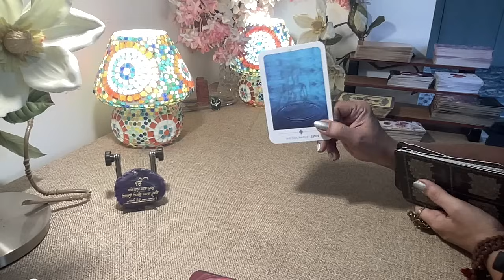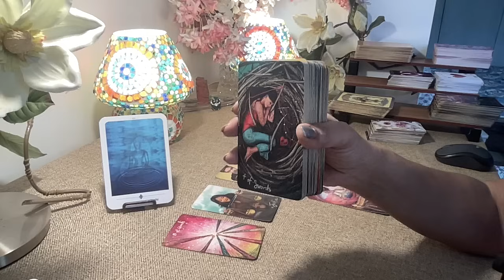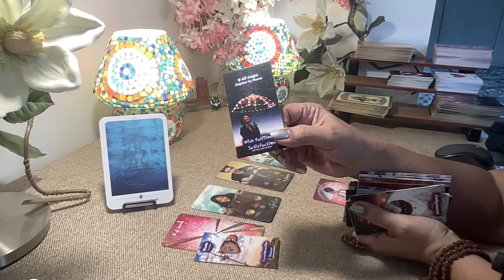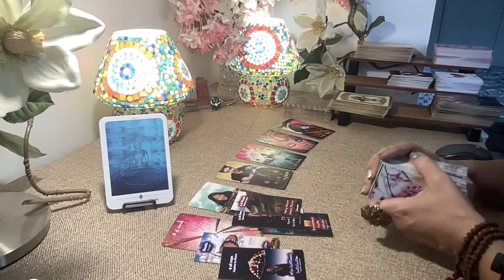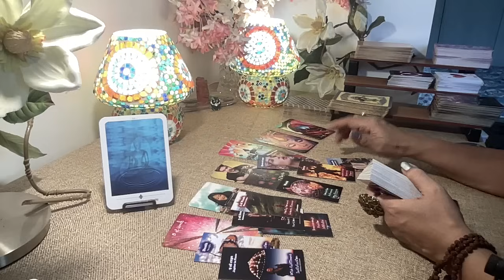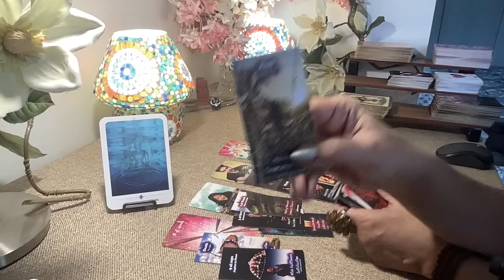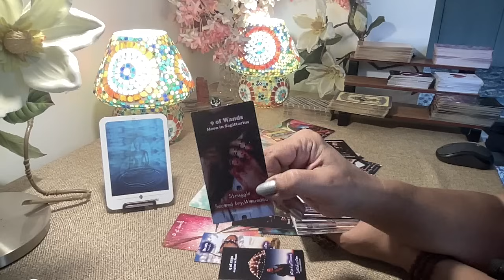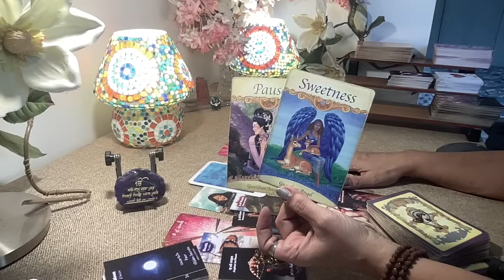Aries WEEK AHEAD Tarot -(11-17 March) - BIGGEST TRANSFORMATION OF UR LIFE !!!